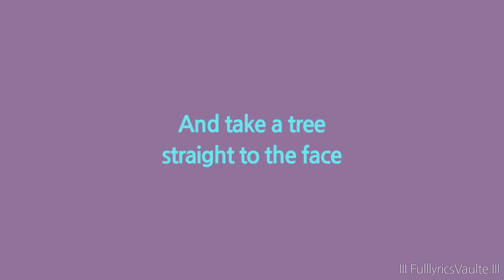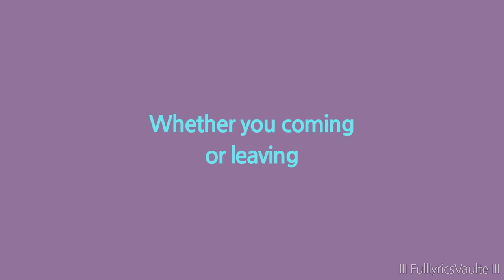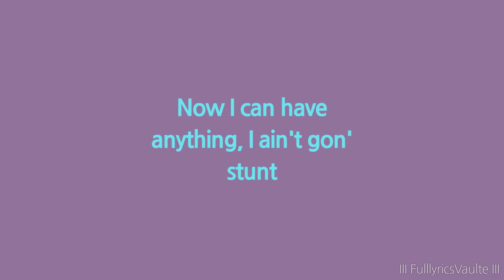Wiz Khalifa | Washingtons By Your Side | Lyrics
New Albums Daily ∤ Search Your Favorite Music Tags and Genres Wiz Khalifa | Washingtons By Your Side | Onscreen Lyrics